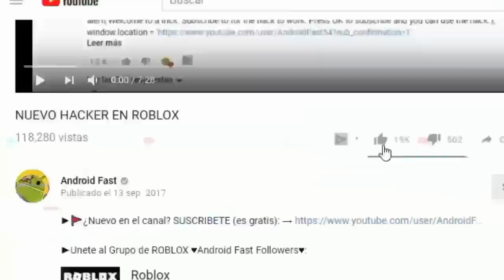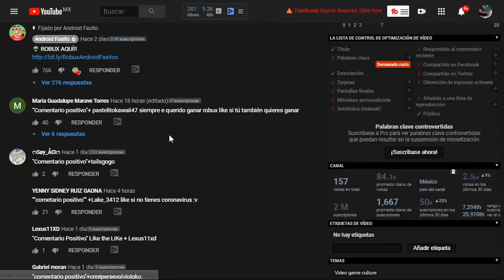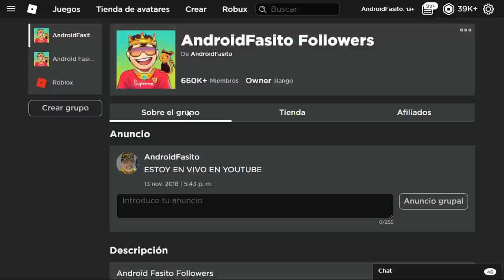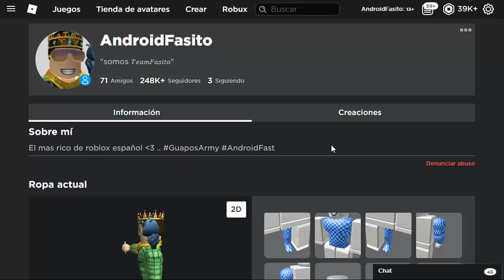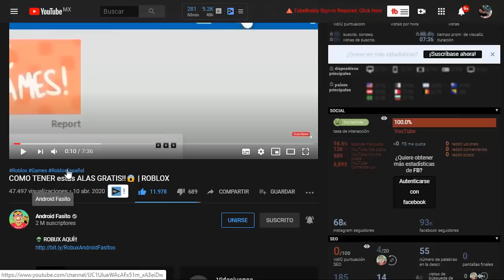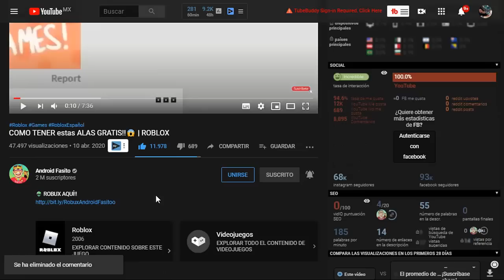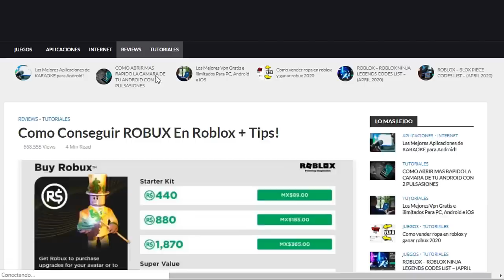COMO TENER CUALQUIER ROSTRO GRATIS - ROBLOX / SIN ROBUX😱😍